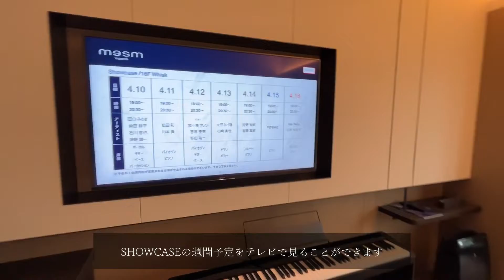【VLOG】mesm tokyo | A Whole New World | La fraise(らふれーず)【フルート&ピアノ】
演奏は☞ 0:04:15 (A Whole New World)

以前赤坂dot&blueさんでの演奏当日ルーティン
をアップしましたが、今回はmesm東京さんver.です！

🍓７月１日(土)夜、らふれーずワンマンライブ開催決定！🍓
　(詳細は後日お知らせいたします)
2023年の年間スケジュールは"コミュニティ"にてご確認ください💁🏻‍♀️

♪ライブ情報♪

【五月の風に吹かれて】
 ◼️2023年5月7日(日)
　  12:30開場 / 13:00開演
 ◻️来場￥2,500+1drink / 配信￥2,000
 ◼️祖師ヶ谷大蔵カフェエクレルシ
 ◻️山田彩花 / 元太ユキ / 中村葉月 / La fraise (出演順)

【La fraise@mesm SHOWCASE Vol.7】
 ◼️2023年6月22日(木)
　  19:00 / 20:30 (30min×2set)
 ◻️MC(ミュージックチャージ)無料
 ◼️メズム東京16F バー&ラウンジ

【らふれーずワンマンライブ(仮)】
 ◼️2023年7月1日(土)夜

La fraise(ら・ふれーず)
Flute 狩野有紀　Piano 首藤真希

フェリス女学院大学音楽学部の同級生で結成された、フルートとピアノのデュオLa fraise(ら・ふれーず)。
在学中に共演したことがきっかけで、卒業後、本格的にデュオとしての演奏活動を開始。ジャンル問わず幅広い音楽を演奏している。現在は都内を中心に精力的に活動中。